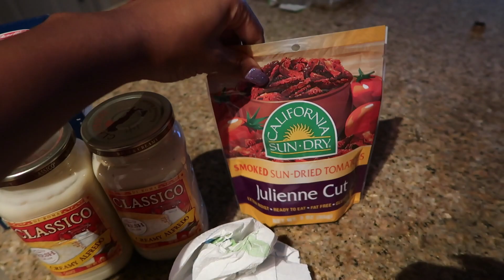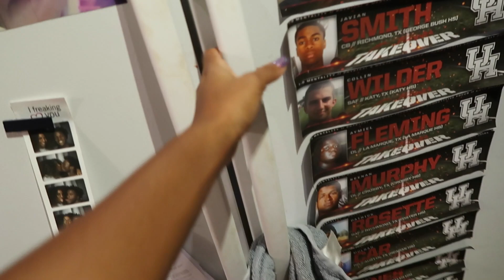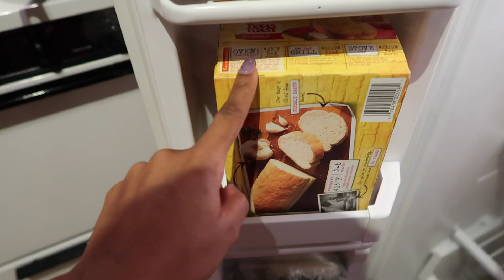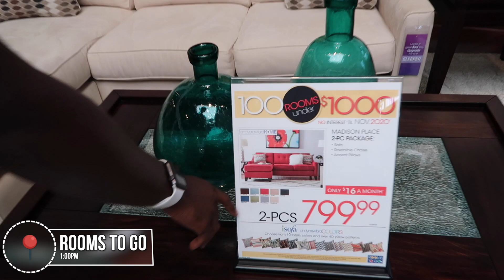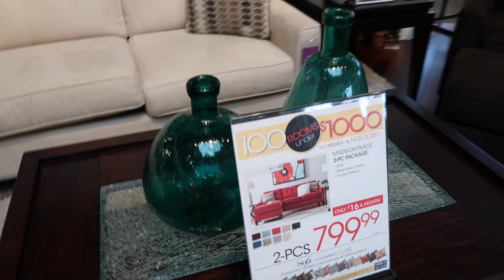Cooking With Neiicey!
CAMERA + EDITING
C a m e r a : Canon G7x
S o f t w a r e : Final Cut Pro X
L i g h t i n g : Natural
L o g o B y: Me